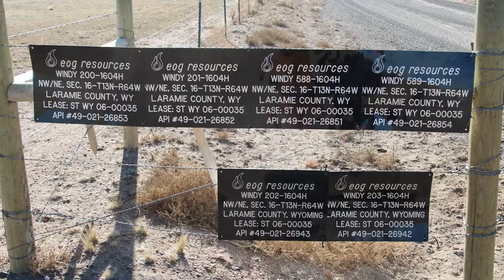EOG Resources Windy 588-1604H Well Site, Laramie County, WY (November 2020)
EOG Resources
Windy 588-1604H Well Site
Cheyenne, Laramie County, WY
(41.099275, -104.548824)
Filmed 11/21/2020